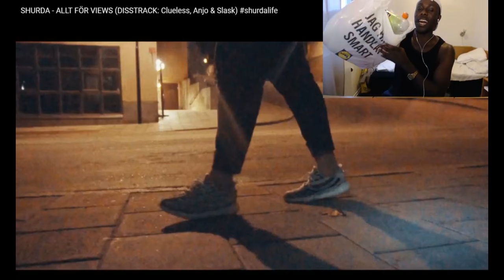JCBUZ.... alltid panta flaskor!!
Vi kan konstatera att Jcbuz verkligen är en miljökämpe som pantar så många flaskor